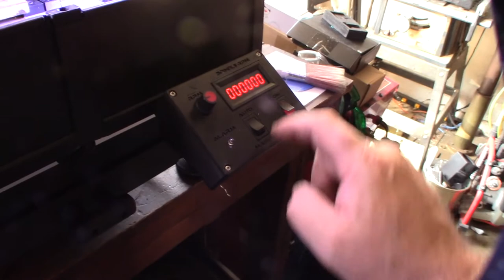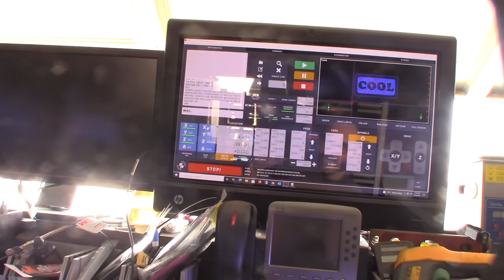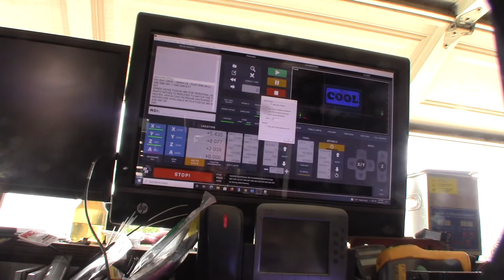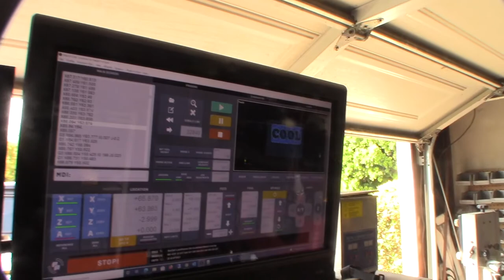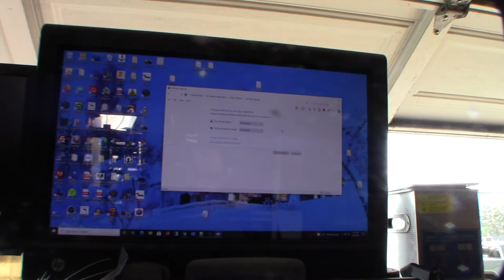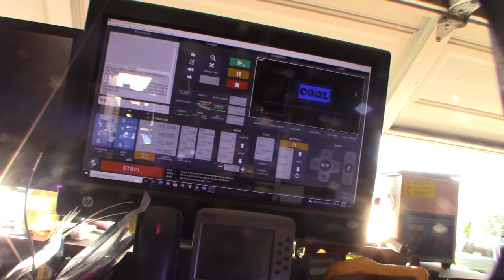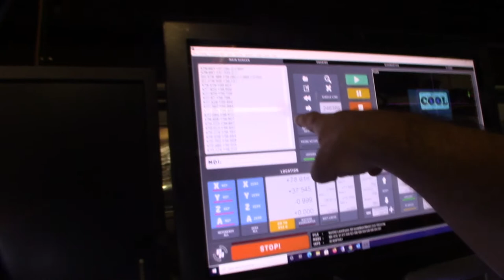3018 CNC Mach3 Conversion with Full Chip Containment System Air compressor Part 4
I'm finally done, everything is working.
Brushless Spindle Kit

Buck Converter

Mach3 PWM to 10V analog converter

Mini Air compressor

Power Socket

Coolant Relay

24V power Supply

48 Power Supply

Mach3 Board

Mach3 Case
If you found this video helpful or would like help fund future experiments. please donate below.